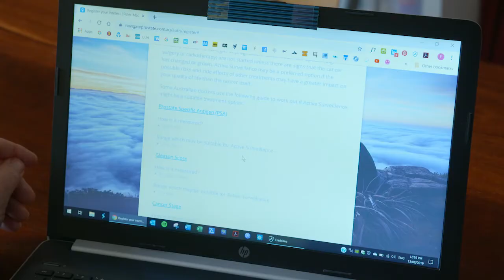The House of Wellness - Season 3, Episode 28